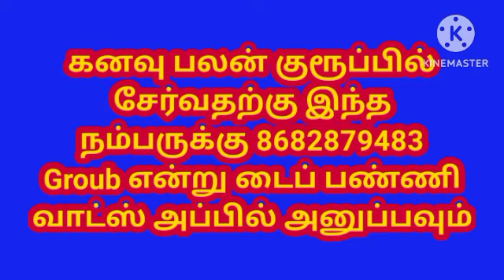ஆட்டை கனவில் கண்டால் l If you see a goat in a dream l Attai kanavu kandal l